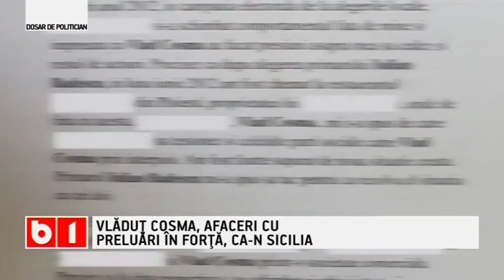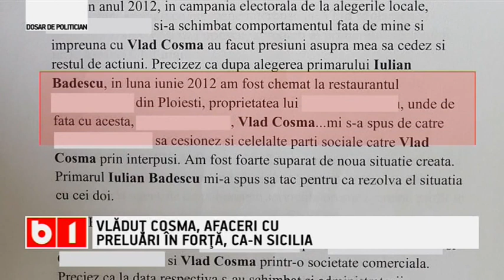Dosar de politician: Bogdan, ”the monkey”, noul baron al județului Prahova